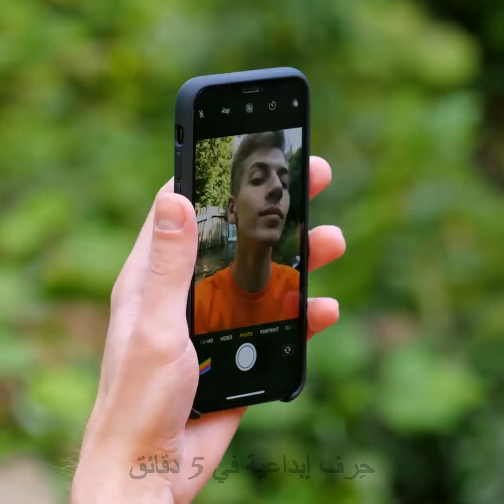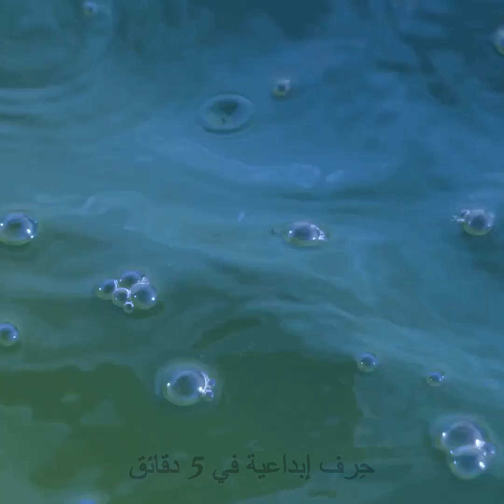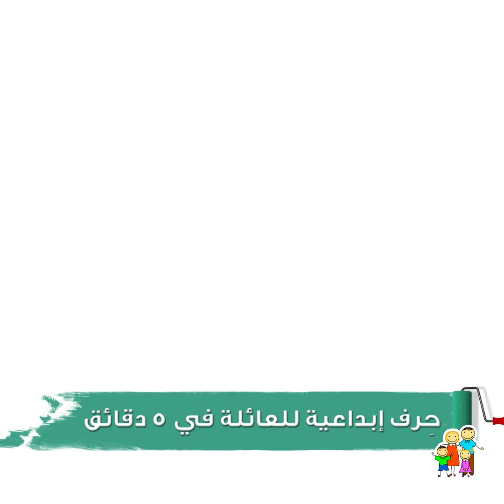حيل صيفية مسلية وحرف اصنع بنفسك لتستمتع بأجازة مريحة || أفكار للتخييم ومهارات البقاء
الطوابع الزمنية:
00:00 مرتبة سباحة من البالونات
01:20 الحلاقة في المخيم
02:13 زجاجة ماء للكلاب
02:29 سرير من التغليف البلاستيكي
03:19 معجون الأسنان في المخيم
03:40 مرتبة قابلة للنفخ